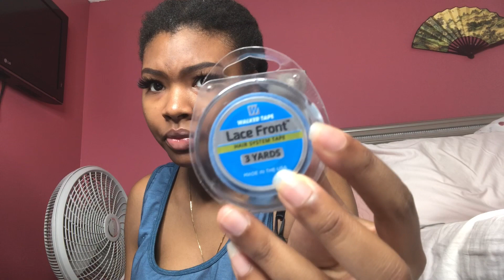DOLA HAIR Self Install ||KARMEL LING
Karmel Ling Outtie